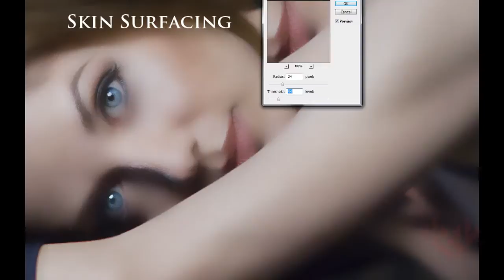Photoshop Retouching Speed Painting by RSPBoudoir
In this video one of America's most successful boudoir photographers takes you through her retouching of an image, start to finish. This high speed painting encapsulates almost an hour of retouching into a little over two minutes. Full training videos and custom Photoshop actions coming soon!